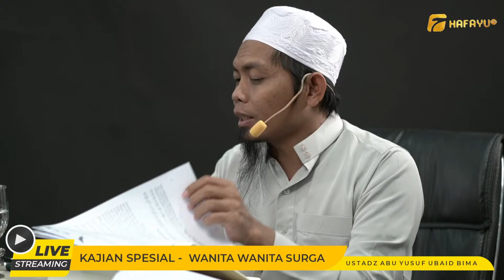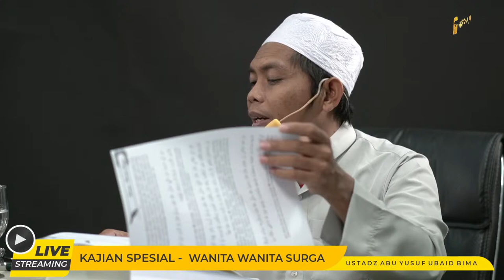Kajian Spesial | Wanita-wanita Surga | Ustadz Abu Yusuf Ubaid Bima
[LIVE STUDIO MUSHOLLA HAFAYU]
Program kajian spesial, bertemakan Wanita-wanita Surga, pukul 18.35 WITA (ba'da maghrib) - selesai, di Musholla Hafayu, Gedung Arayu Aesthetic Center, Makassar.